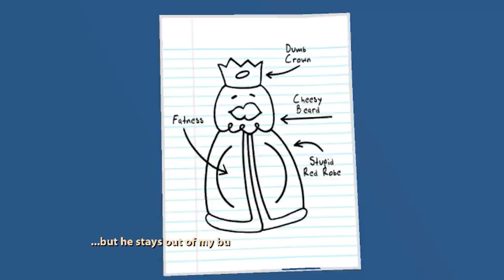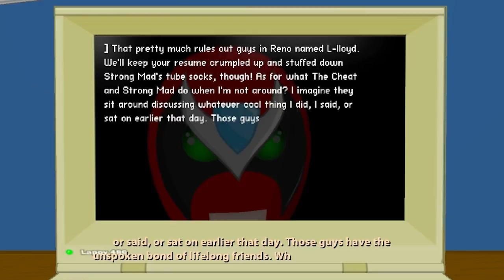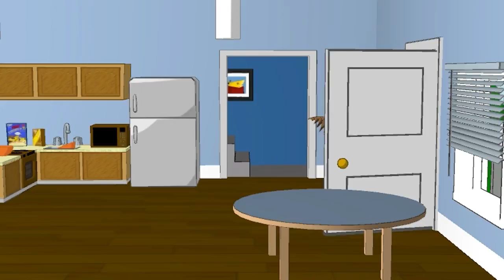Let's Play SBCG4APe2: Strong Badia the Free [1] House arrest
Continuing our adventures with Strong Bad and Homestar Runner, the King of Town has decided to pass some unsavory laws.